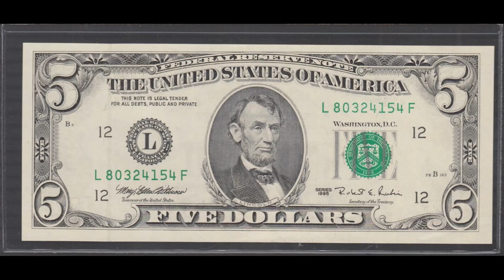$5 Bill worth $3,525.00?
In this video, we go over some $5 bill note that is worth a lot of money because of its retained obstruction error
► Join our 'Silver' membership to send us photos and get the value of your coin/bill (cancel anytime!)